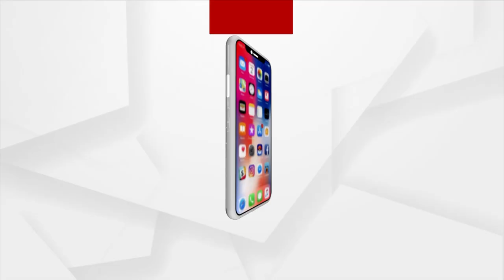True Example Of Friendship